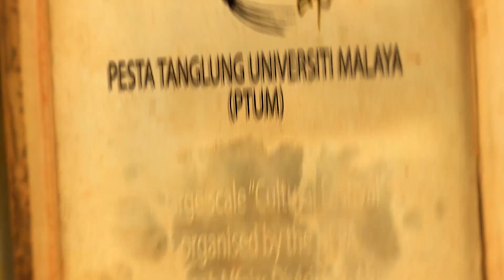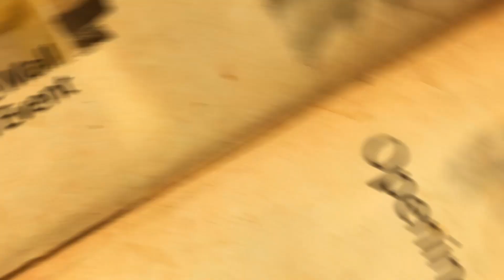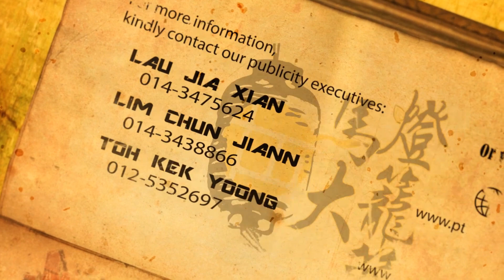PTUM 2015 Promotional Video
How much do you know about Pesta Tanglung Universiti Malaya?